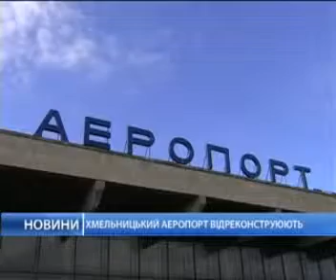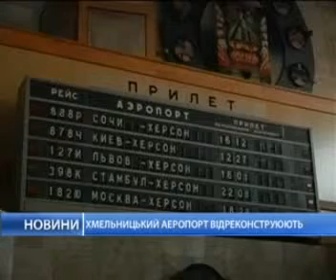24 октября 2013. Новости, 7.00